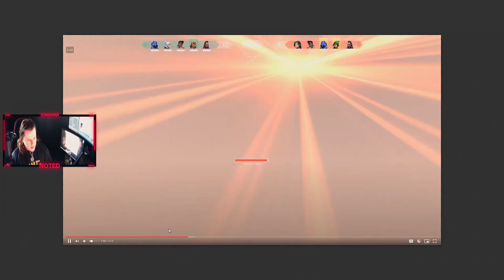Noted GOES CRAZY Reacting to This INSANE Raze Player (He Joined KNG)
Today Noted and the KNG Valorant pros react to our newest player Agent Gumle! He's one of the best and craziest raze players in all of Valorant! You guys can expect more content coming soon with all of our new players! Oh and also some even crazier announcements are coming soon!